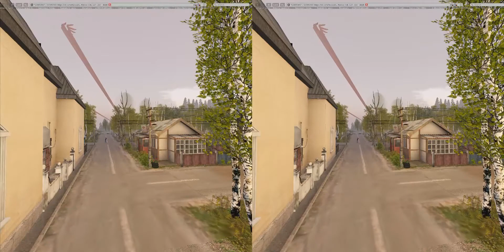Russia - Province Sovkova SBS VR 180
Travel in VR affords the experience of far-away, interesting places.  This is Sovkova Province in Russia. A comfortable, down-home town.  Point your viewer to Russia 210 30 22
Российская провинция, "COBKOBO". Школа, Дом Культуы, Живой голос на Костре, Театр. Сим для отдыха.